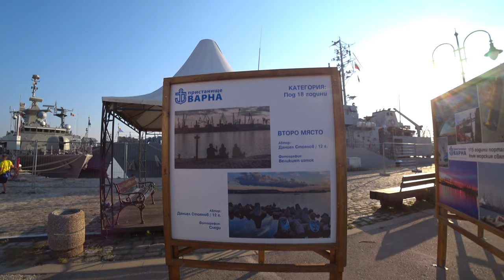Гуляем в порту, смотрим корабли НАТО/We walk on the port, watch NATO ships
Я выросла на Дальнем Востоке, мой отец был не просто моряком, он был фанатом моря,  и военным, мы часто на праздник День Флота посещали корабли, на которых он служил. И эта любовь  к морю и кораблям осталась у меня с детства, корабли для меня это всегда праздник! А сейчас так хочется праздника!

ENG

Hello to all my subscribers, friends and viewers of my Odenisova channel In this video you will see the Varna port in the summer and a surprise - NATO ships that came to us after the exercises. I grew up in the Far East, my father was not just a sailor, he was a fan of the sea, and a military man, we often visited the ships on which he served on the Fleet Day holiday. And this love for the sea and ships has remained with me since childhood, ships for me are always a holiday! And now I really want a holiday!